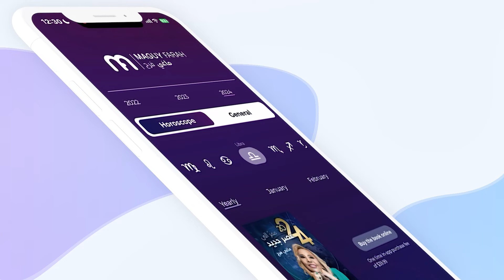ماغي فرح- برج الحوت - الأسبوع 3 من شهر حزيران - يونيو- ٢٠٢٤/ Maguy Farah - Pisces - week 3-June 2024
ماغي فرح - برج الحوت - الأسبوع الثالث من شهر حزيران - يونيو - ٢٠٢٤/ Maguy Farah - Pisces - week 3- June 2024

19 شباط/ فبراير/ February - 20 آذار/ مارس/ March

مواليد الدائرة الأولى (من 19 إلى 28 و29 شباط/ فبراير/ February)
مواليد الدائرة الثانية (من 1 إلى 10 آذار/ مارس/ March)
مواليد الدائرة الثالثة (من 11 إلى 20 آذار/ مارس/ March)

شاهد التوقعات الكاملة لـ الحوت ٢٠٢٤ - Watch the Yearly Pisces Horoscope for 2024